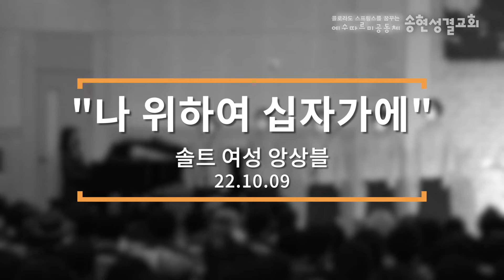나 위하여 십자가에/솔트 여성 앙상블/22.10.09[송현성결교회]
22년 10월 9일 주일 오전 예배 봉헌 찬양
"나 위하여 십자가에"
솔트 여성 앙상블